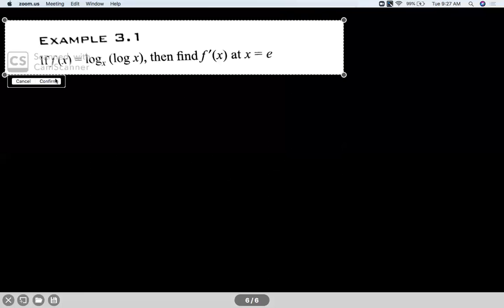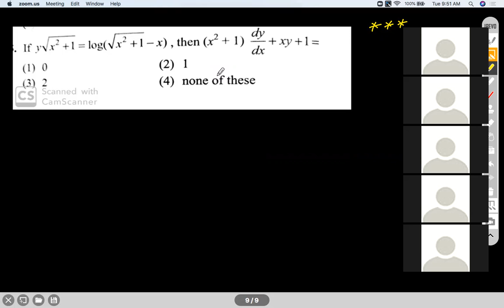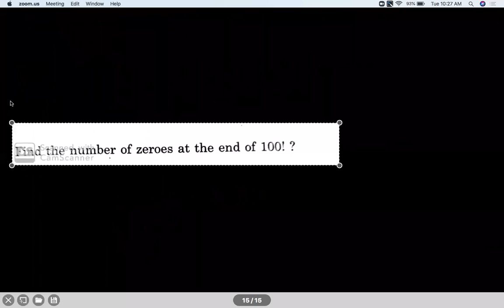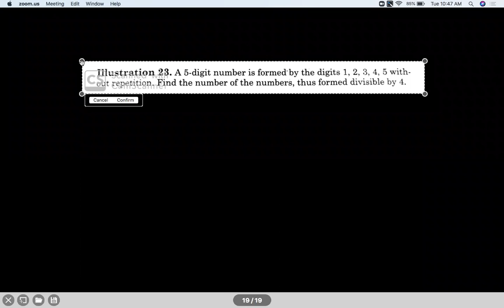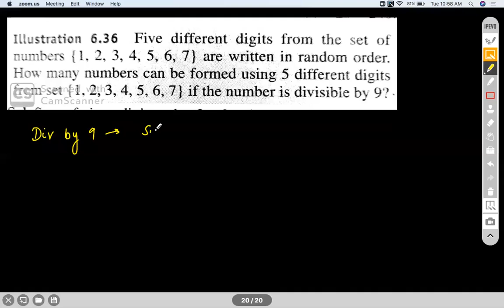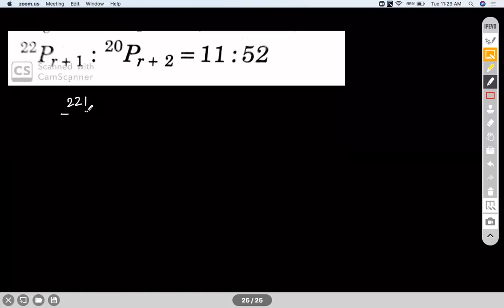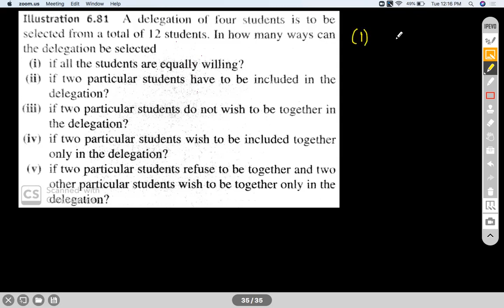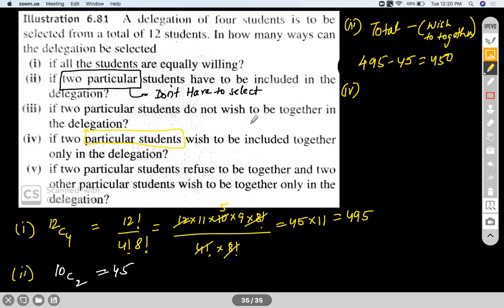GRADE XI DIFFERENTIATION & PERMUTATION & COMBINATIONS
Enjoy Learning!!!

for mock tests and topic wise Daily Practice Sheets. JEE, JEEADV, CentumAcademy JEE2020 INTRODUCTION